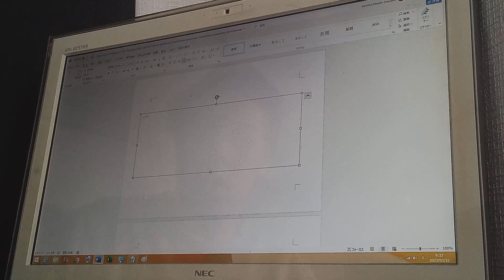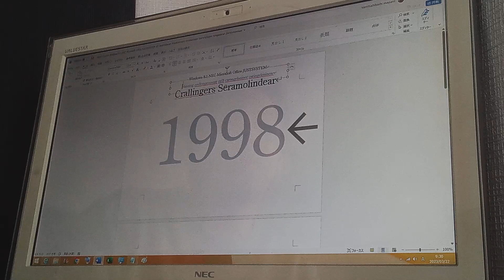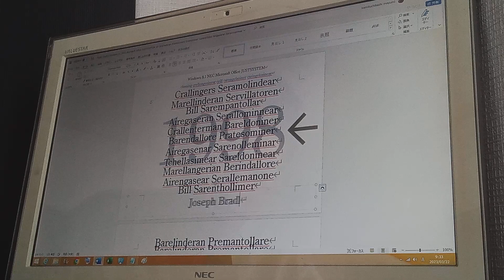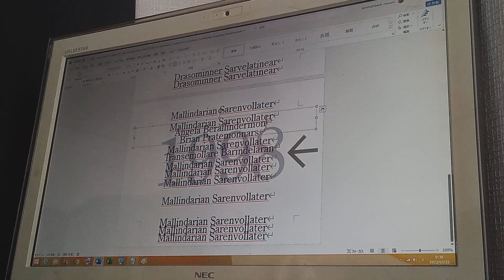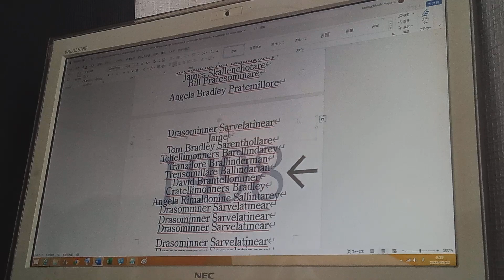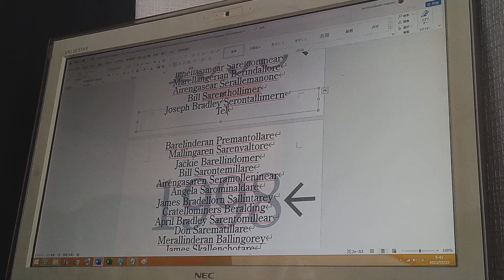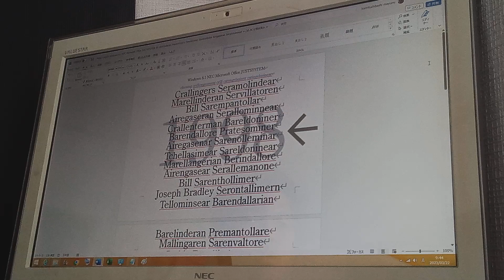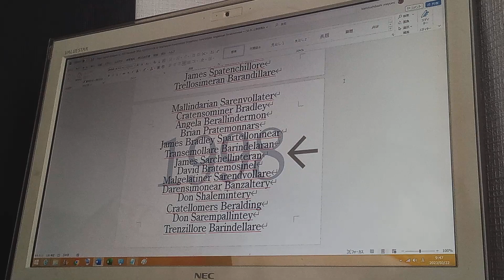Windows 8.1 NEC Microsoft Office JUSTSYSTEM B5 Ballindarine Plontimers 1998, English Pallincers of